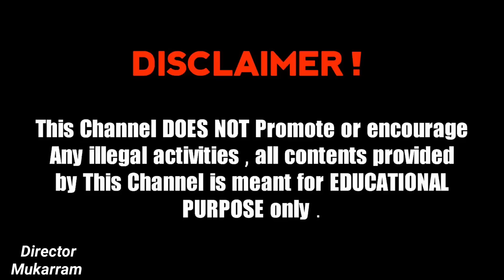3 चोर अंधा बेहरा गुंगा | 3 Chor Andha Behra Gunga Badmash Chacha New Video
3 चोर अंधा बेहरा गुंगा | 3 Chor Andha Behra Gunga Badmash Chacha New Video

Editor' Mukarram
Director "mukarram
Thumbnail by Mukarram
Script , By Mukarram

Camera Man Badmash Chacha team
=: Actor's
1 shanawaj
2 Mukarram
3 sanowar
4 julfakar
5 amar
6 ayan

यह वीडियो से मनोरंजन के लिए बनाया गया कृपया कोई दिल पर ना लें और गलत कमेंट ना करें धन्यवाद